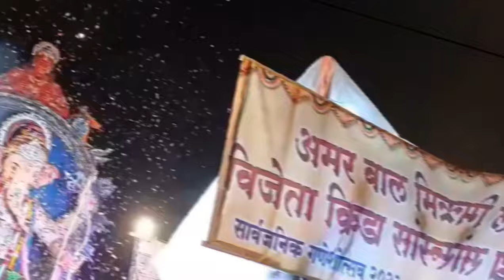vlogno17अमरनगरचाविघ्नहर्तानवसाचाविघ्नहर्ता विसर्जन visarjan Sohala 2023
vlog no 17 अमर नगरचा विघ्नहर्ता नवसाचा विघ्नहर्ता विसर्जन visarjan Sohala  2023 Amar Nagar Cha Vighnhartha

अमर नगरचा विघ्नहर्ता नवसाचा विघ्नहर्ता विसर्जन 2023 || Amar Nagar Cha Vighnaharta